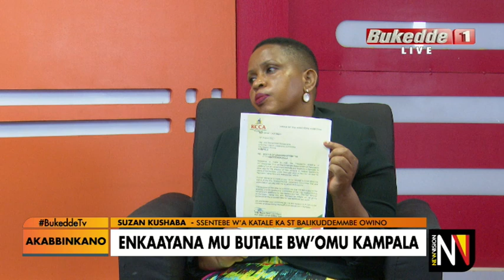AKABBINKANO : Enkayaana z'omubutale mu Kampala ziva ku ki? Zimaliddwaawo zitya? BB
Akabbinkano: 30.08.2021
Sserugga Munnakyalo